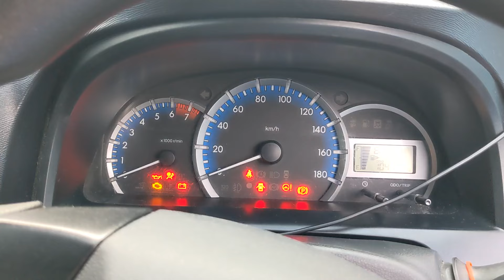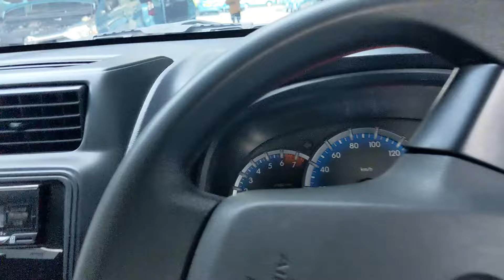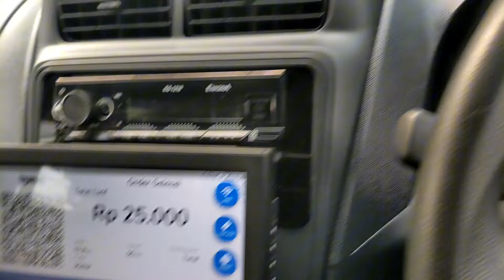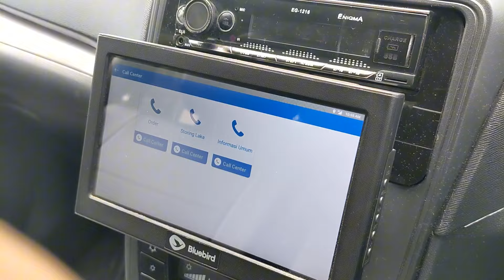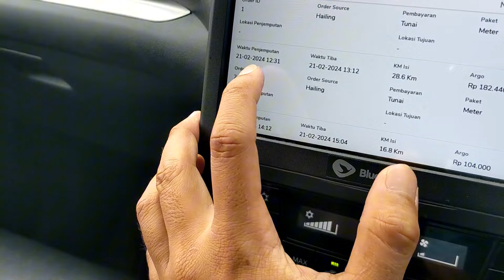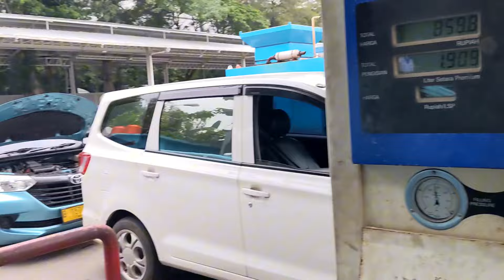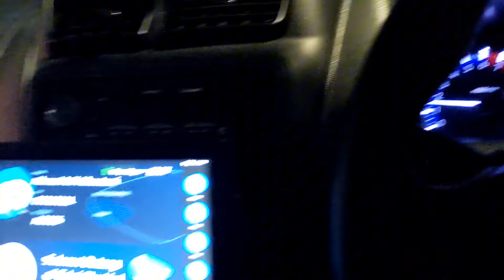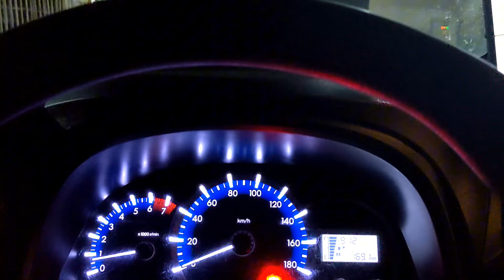HAMPIR BONCOOSS vlog taksi online bluebird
vlog taksi online kali ini kita hampir boncos. ampun orderan kemana ko anyep ya. tapi alhamdulillah bisa tutup argo di 700 hari itu. sambil pulang ada orderan dari aplikasi bluebird ke arah tengah lagi. tapi saya juga pernah boncos ya temen2. saya tidak shering enaknya aja buat kalian.